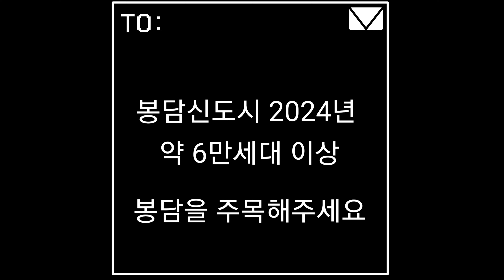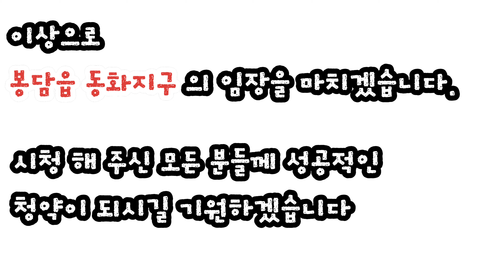봉담신도시 ] 봉담자이라피네가 위치한 동화지구 임장돌기 / 신분당선 수혜지역